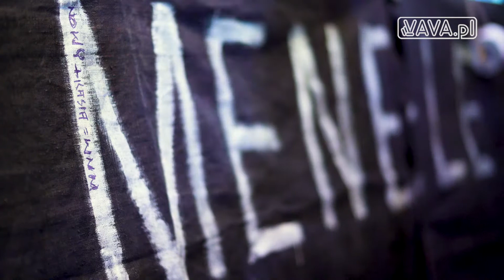Menele Gniazdo Piratów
W tawernie Gniazdo Piratów warszawiacy mieli okazję posłuchać muzyki związanej z folklorem dawnej stolicy w wykonaniu zespołu Menele.